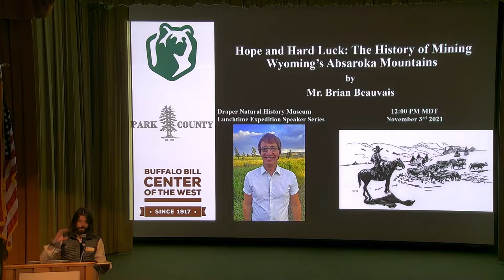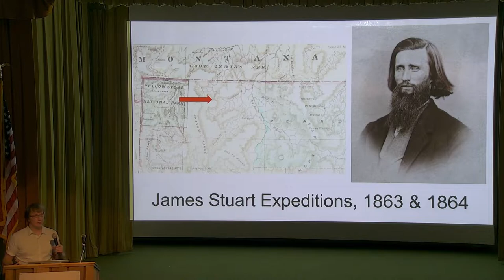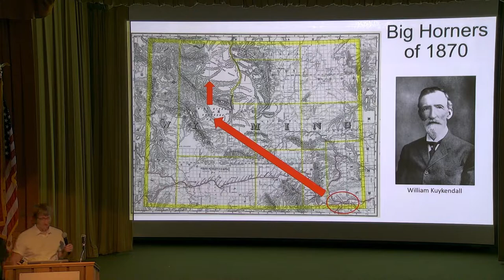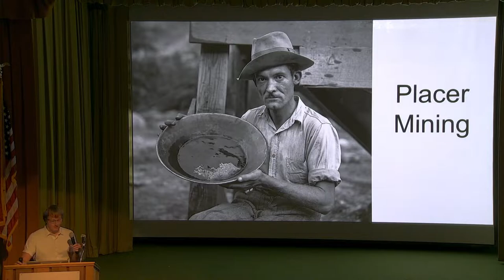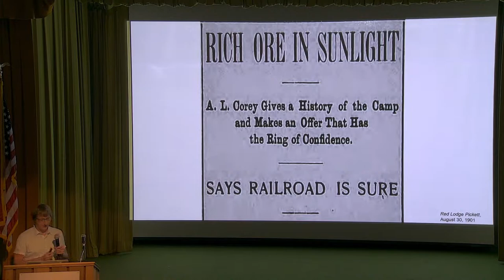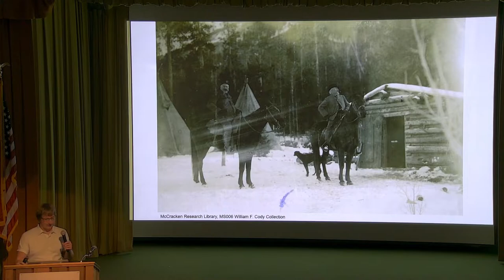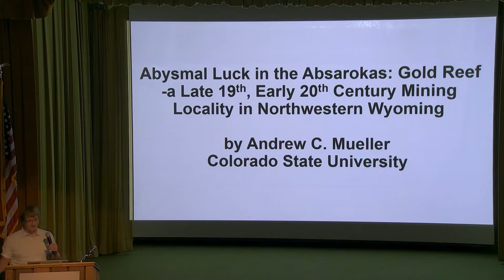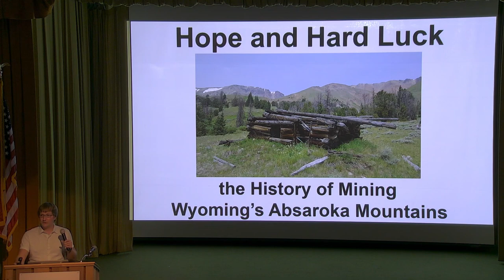Brian Beauvais presents Hope and Hard Luck: The History of Mining Wyoming’s Absaroka Mountains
Brian Beauvais traces the history of prospecting and mineral development in Wyoming’s Absaroka Mountains. Since the California Gold Rush of 1848 the prospect of finding gold, silver, and other precious metals fueled western expansion into distant regions of the Rocky Mountains. By the 1870s a few rugged prospectors had made their way into the Absaroka Mountains to prospect for hidden riches in the rocky recesses of the high peaks. These miners were able to locate a few regions of potentially valuable minerals. They proceeded staking claims and hoping for the eventual fulfillment of their good fortunes. But as a consequence of unstable metal prices and the extreme remoteness of northwest Wyoming, the anticipated mining boom in the Absarokas never materialized, leaving the mountains east of Yellowstone largely undeveloped long after adjacent sections of the Rocky Mountains had been augmented to facilitate resource extraction.

Beauvais is the Curator of the Park County Archives in Cody, Wyoming. He has a Master of Arts in history and is currently working toward a MLS degree. He is a member of the Park County Historic Preservation Commission and the Park County Historical Society. In addition to his archival research interests, Beauvais also loves exploring the historical geography of Park County to better understand and recount the unfrequented stories that endure throughout our local landscape.